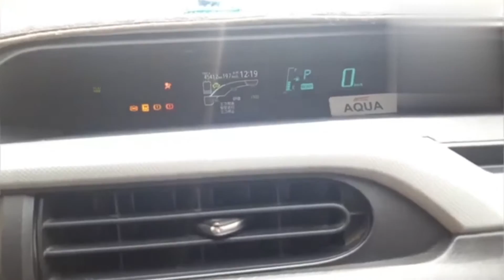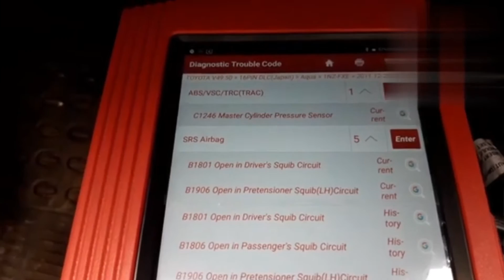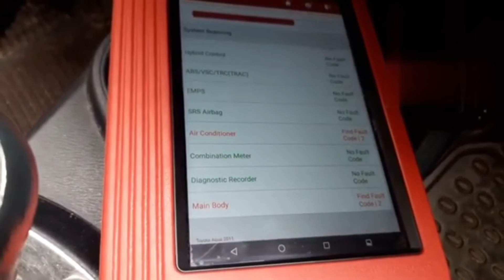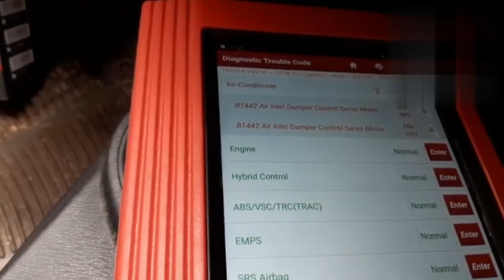Aqva abs light clear